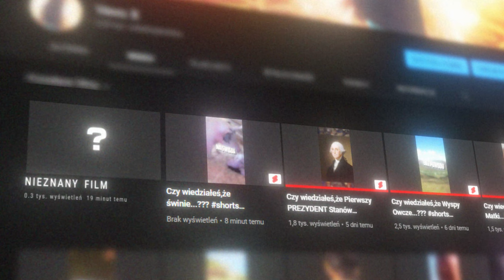Jak Potężni byli PREDATORZY ?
W ostatnim czasie mogliśmy obejrzeć nową część  sagi filmów "Predator"
w tym filmie przyjrzę się bardziej rasie predatorów i odpowiem na jedno istotne pytanie "Jak Potężni byli PREDATORZY ?"
🎤 LINK DO KANAŁU MUZYCZNEGO !!! :